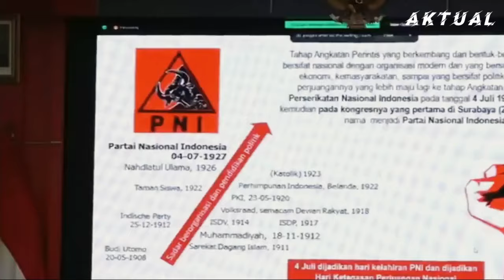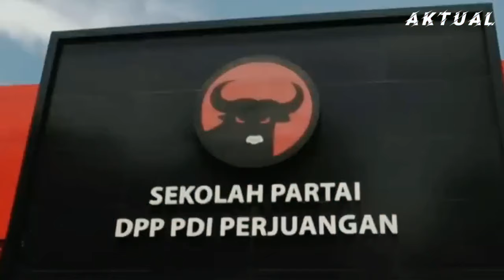MAMPUS..!!! GIBRAN BUNGKAM MULUT KOTOR POLITIKUS PDIP SAAT GIBRAN BANJIR UCAPAN SELAMAT